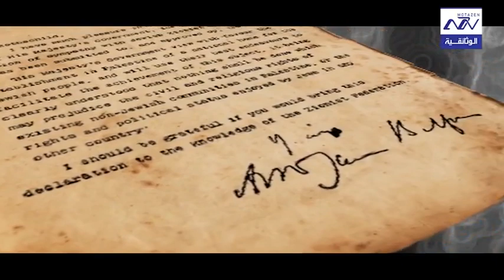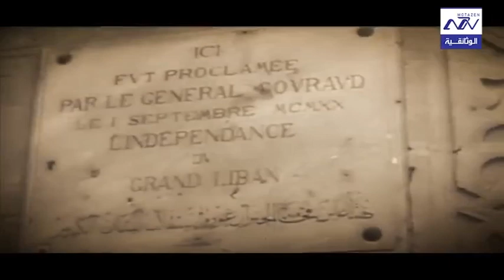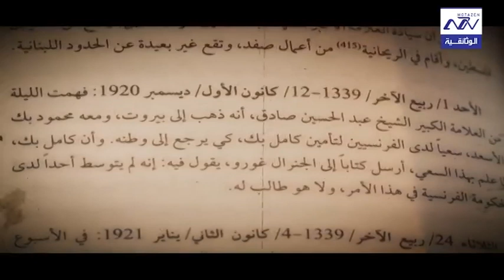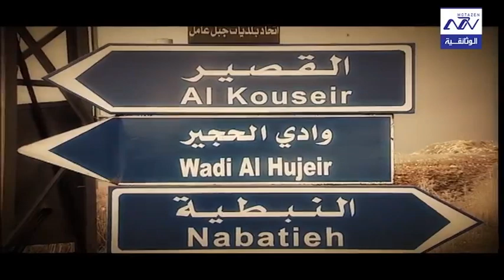ادهم خنجر | البرنامج الوثائقي زمان و رجال الحلقة 9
البرنامج الوثائقي زمان و رجال الحلقة 9 ادهم خنجر
أدهم خنجر

هو أدهم بن خنجر بن محمد بن علي الشبيب الصعبي ولد عام 1895 في بلدة المروانية احدى قرى قضاء الزهراني في جبل عامل عاش فيها سنوات الطفولة والشباب في كنف جده لأبيه الثائر محمد بن علي الشبيب الصعبي الذي قاد مع أخيه حسين الشبيب حركات التمرد ضد تصرفات جنود ابراهيم باشا القمعية (1836 – 1839).
ينتمي أدهم خنجر الى أسرة آل صعب حكام الشقيف في التاريخ العاملي
 تلقى علومه الأولى في المنطقة على أيدي مشايخ القرى ثم أكمل دروسه في مدرستي الفرير في صيدا والأميركان في المية والمية حتى اندلاع الحرب العالمية العامة أتقن خلال دراسته العربية والانكليزية والفرنسية وعاد إلى قريته مع اندلاع الحرب واثناءها فُجع باغتيال والده الذي تركه مسؤولاً عن العائلة
أعماله البطولية :
في الرابع والعشرين من شهر نيسان العام 1920 عقد العامليون مؤتمر "وادي الحجير" الشهير لإعلان موقفهم السياسي من الأحداث التي عصفت بالمنطقة في ذلك التاريخ في حضور عشرات العلماء ورجال الدين والزعماء السياسيين وحشود المواطنين العائلة وقد بدأ شرارة المقاومة عقب مؤتمر وادي الحجير في جبل عامل (جنوب لبنان) عام 1920 الذي ألقى فيه العلامة السيد عبد الحسين شرف الدين خطبة تاريخية تدعوا لمقاومة الاحتلال الفرنسي ووأد الفتن .
 محاولة اغتيال غورو:
أما خارج جبل عامل فكانت له العديد من الأعمال أهمها محاولة اغتيال الجنـرال هنري غورو المندوب السامي للاحتلال الفرنسي على لبنان وسوريا في الثاني والعشرين من شهر حزيران لعام 1921 أثناء مروره في القنيطرة في اثناء زيارته للامير محمود الفاعور ونوري باشا إلا ان الرصاصات التي اطلقها ادهم خنجر استقرت في ذراع الجنرال غورو الاصطناعية وتسبب ذلك في نجاته ومنذ ذلك التاريخ أصبح أدهم خنجر هدفاً رئيسياً لسلطات الاحتلال
 من فلسطين إلى الأردن :
بعد حملة نيجر على جبل عامل خرج أدهم خنجر إلى فلسطين وبعدها توجه إلى شرقي الأردن وفي طريقه إليها عرّج إلى القنطرة والتقى فيها بالثائر أحمد مريود ثم وصل أربد وفي شرق الأردن نزل عند الأمير عبدالله الذي أسند إليه وظيفة مفوض في الشرطة ليبقى مقرباً منه إلا أنه لم يصمد كثيراً في سلك السلطة فتركها وجاء ليلتحق بالثورة متابعاً رسالته وكان مؤمناً بأن عليه واجباً لهذه الرسالة المقدسة في تموز عام 1922 حاول تنفيذ عملية بطولية كانت تستهدف نسف محطة توليد كهربائية فرنسية وأخذت قوات الاحتلال تتابع تحركاته مما دفعه إلى التنقل بخفية في سورية وفي أحد الأيام قرر زيارة المناضل سلطان باشا الأطرش احد الثائرين على سياسة السلطات الفرنسية في جبل الدروز في السويداء امتطى أدهم جواده وسار نحو "القرية" بلدة الثائر سلطان الأطرش فوصلها ليلاً غير أنه لم يجده في منزله إلا أن أهل البيت أصرّوا على بقائه ريثما يأتي في تلك الليلة حدث ما ليس في البال عندما وشى أحد سكان المنطقة من عملاء السلطات الفرنسية بوجود أدهم في منزل السلطان فما كان من السلطات الفرنسية إلا أن أحاطت بالمنزل وألقي القبض عليه دون معرفة صاحب البيت الذي كان يومذاك غائباً عن داره فعدّ ذلك خرقاً لتقاليد الضيافة من خلال الرسالة الذي تركها له في المنزل
 نهاية بطل:
لقد كانت معركة انقاذ أدهم خنجر تتسم بكل صفات البطولة والتضحية والفداء إذ تعجب الفرنسيون كيف يتمكن نفر من الثوار من ضرب ثلاث سيارات عسكرية مصفحة وفصيل وقتل قائدها وأربعة من جندها وان يأسروا خمسة آخرين وهكذا تم اعتقال أدهم خنجر ونقله بالطائرة من السويداء إلى دمشق بعد تعذر نقله براً وفي دمشق حوكم من قبل سلطات الانتداب وحكم عليه بالإعدام بتهمة القتل ومن الأسماء التي اتهم بقتلها حسب قرار الإعدام يوسف شداد ونقولا متري وبارو قائد حرس غورو والمسيو براني وفي 28 تشرين الثاني عام 1922 نقل المناضل أدهم خنجر إلى سجن القلعة في بيروت وفي السجن طلب استئناف الحكم الصادر بحقه إلى المجلس الحربي الأعلى في باريس إلا أن الأخير صدق على الحكم بإعدامه.
 شربة الماء الوداعية:
وقبل أيام من إعدامه اقتاده جنود الاحتلال إلى بلدته المروانية حسب طلبه وحسب أغلب روايات معاصري تلك الحقبة من الفلاحين ان هذه الزيارة الأخيرة لأدهم إلى قريته كانت زيارة وداعية فقد وصل إلى القرية يقتاده عشرات الجنود مكبل اليدين بعدما ودع أهالي قريته وكان موسم حصاد القمح طلب بعضاً من السنابل التي فركها بيديه ومضغها ثم طلب شربة ماء من نبع الضيعة كآخر شربة له من مياه أرضه بعدها عادوا به إلى العاصمة بيروت ونفذوا به حكم الإعدام
 تنفيذ الحكم:
وقد أوردت الصحف اللبنانية آنذاك نص تنفيذ حكم الاعدام كما يلي في الساعة الخامسة من صباح أمس الأربعاء 30 أيارعام 1923 حضر إلى سجن القلعة أربعة من الجنود الفرنسيين بسلاحهم فاقتادوا أدهم على سيارة من نوع الكميون يحيط بها شرذمة من فرسان الصباحية فتوجهوا به إلى ساحة كبيرة من محلة الروشة اصطفت فيها فرق الجنود الفرنسية تتقدمها هيئة ديوان الحرب العسكرية في بيروت والموسيقى العسكرية وبضعة عشر نفراً من أهالي تلك المحلة ولما وصلت السيارة به أخذ الجنود السلام وعزفت الموسيقى ثم أنزل أدهم من السيارة وكان يحمل في إحدى يديه كوفية وعقالاً وفي اليد الأخرى يدخن لفافة من التبغ واقتاده الجنود الأربعة إلى خشبة نصبت في وسط الساحة ثم أركعوه وشدوا يديه وجسمه إلى الخشبة المذكورة وكان وجهه لجهة الجنود وظهره لجهة البحر ولما أرادوا ربط عينيه بمنديل رفض ثم وقف اثنا عشر جندياً على مسافة ستة أمتار ثم صدر الأمر بإنفاذ الحكم عليه فأشار الأودجوان على الجنود الاثني عشر فأطلقوا النار على أدهم وقد أصاب أكثر رصاصهم جمجمة رأسه ثم اقترب الأوجدوان وأطلق رصاصة مسدسه في أذن الشهيد.

لا تنسوا الإشتراك في في قناة متزن الوثائقية وتفعيل جرس الإشعارات